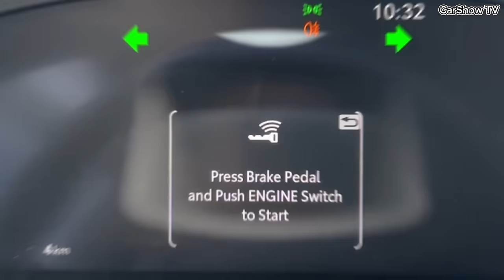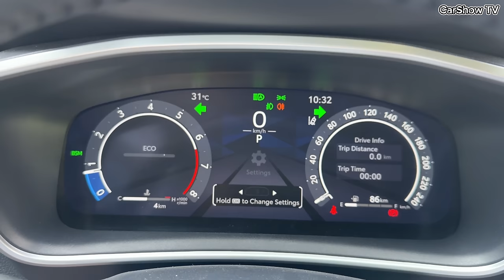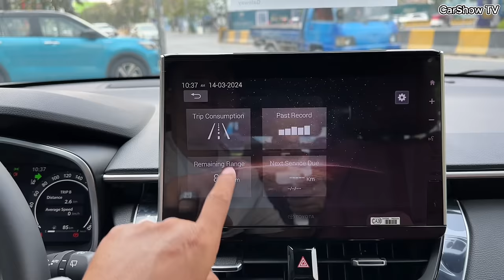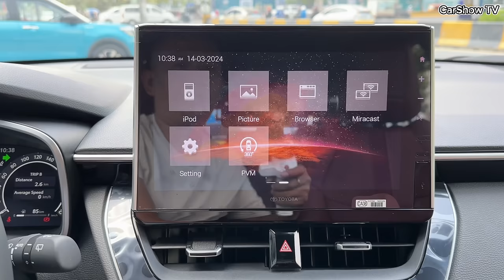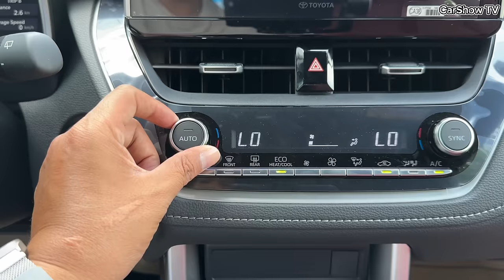New Toyota Corolla Cross (2024) - 1.8L Luxury Family SUV!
Thank To : Toyota Boeung Keng Kang Branch